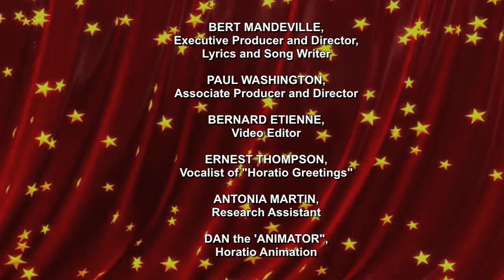Horatio Salutes Women Video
Won prestigious Telly Award!  Well worth watching!  Horatio is a cartoon character singing a great original song with his smooth baritone voice, encouraging women to be the best they can be!  Video has photos of role models, and uplifting comments. The mission is to educate, inspire, and entertain ALL.  The Harlem based community periodical also contains laws that were enacted and historical footage, in a unique fun way!